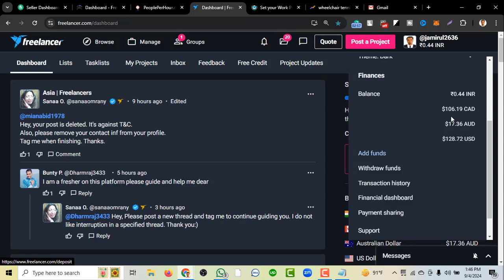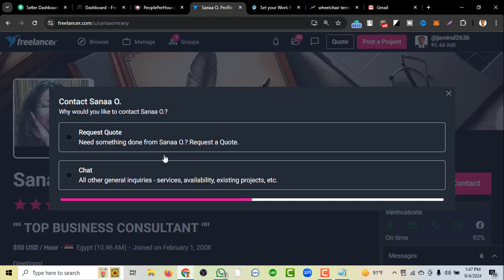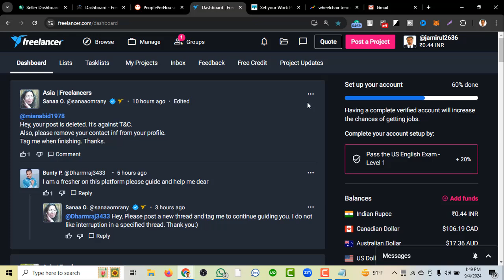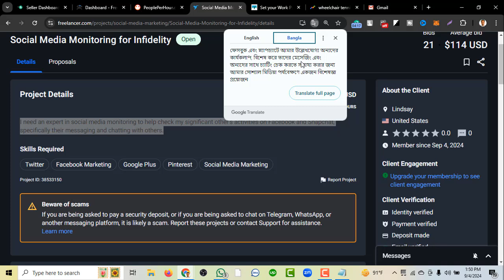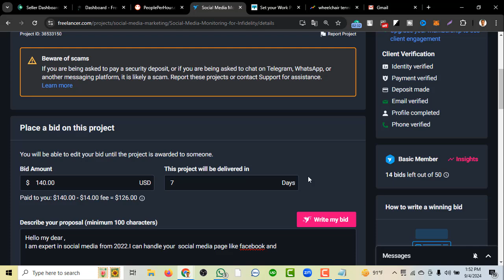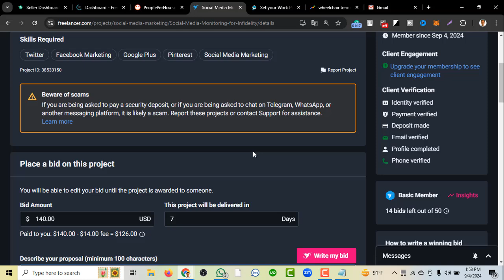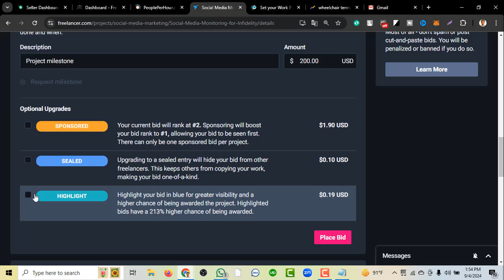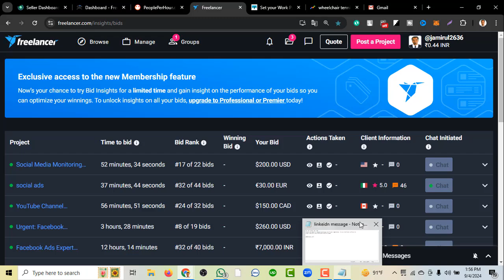Freelancing প্রতি ক্লিকে 50 $থেকে 100 $|online earning latest video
https:ixiZJOq|